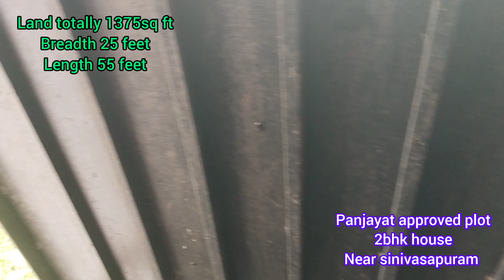வீடு மனை வாங்க விற்க அனுகவும் 6374920652,9790159616